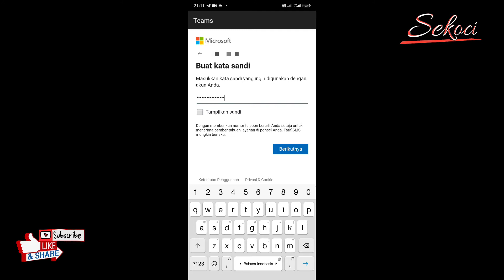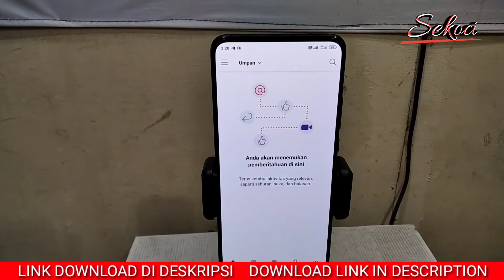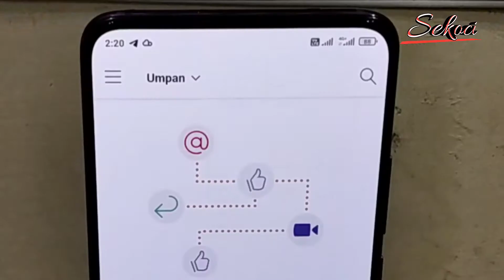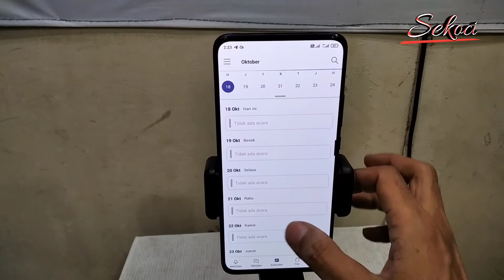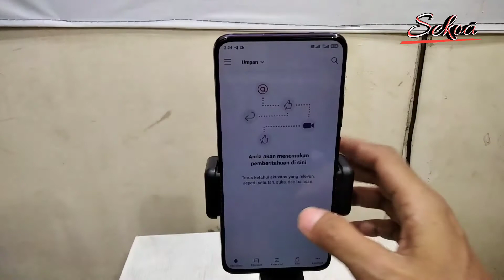TUTORIAL CARA DAFTAR MICROSOFT TEAMS DENGAN CEPAT DI HANDPHONE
Hallo sahabat sekoci.

Di video kali ini saya akan bahas tutorial pendaftaran di aplikasi Microsoft Teams.

Simak videonya agar sahabat sekoci bisa paham dan mengerti.

Selamat menonton..

Support terus channel ini ya agar bisa berkembang dan menarik.

Jangan lupa :
Link website Channel Sekoci :

✅ Komen

Sahabat sekoci bisa share ke teman-teman kalian agar tidak ketinggalan video dari channel ini.

Terima kasih

Salam,
Sekoci